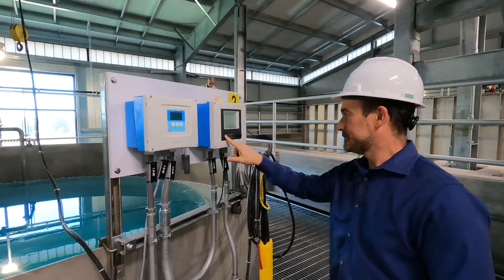South Adams County Ennis Water Softening Facility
To improve water quality for its 66,000 customers, South Adams County Water and Sanitation District implemented a technology that hasn’t been used in the U.S. very often – pellet softening.

The technology, which reduces the District’s water hardness from 380 mg/l to 115 mg/l and generates several environmental benefits, has tremendous potential for owners that are dealing with hard water and struggling to keep up with old lime softening plants.

Carollo designed and provided engineering services during construction of the state-of-the-art Ennis Water Softening facility. We are proud to have been part of the team to deliver this project and would like to congratulate SACWSD and our partners: Moltz Construction, Inc., Veolia, Royal HaskoningDHV, and Chino Basin Desalter Authority.